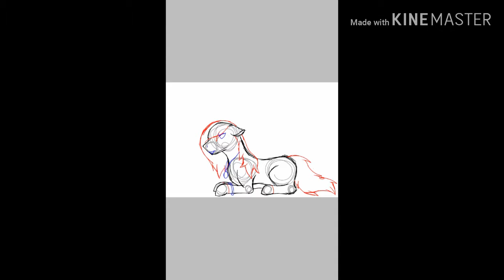Speedpaint - Liberdade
Olá alcatéia,td bem?

Hoje trago mais um speedpaint famoso,no qual várias pessoas estavam fazendo e,sinceramente,esse foi o desenho mais demorado que já fiz(aproximadamente 4 horas),mas eu gostei do resultado!
  Talvez eu faça um concurso pro natal ou pro meu niver(dia 26 de dezembro),deixem nos comentários as opiniões de vcs,dependendo se vcs quiserem ou n,eu faço um vídeo explicando o concurso!

Personagem: Celtic Rain The Pegasus (oc)